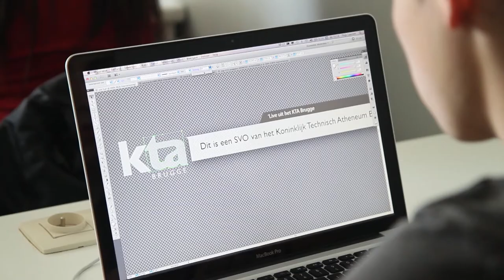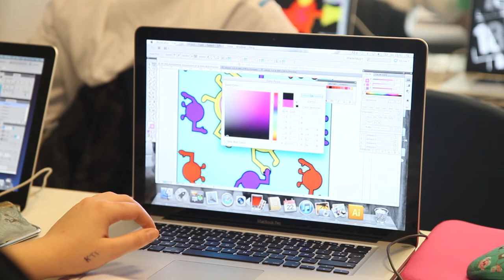Digital Arts Film & Entertainment: Korte reportage KTA Brugge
Dit is een korte reportage over het KTA Brugge.